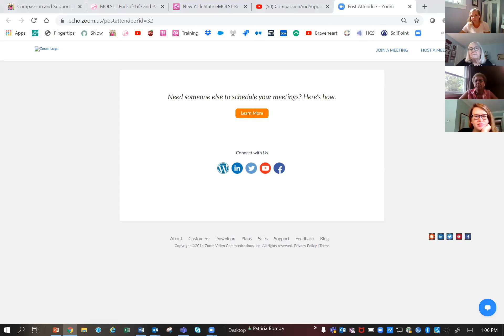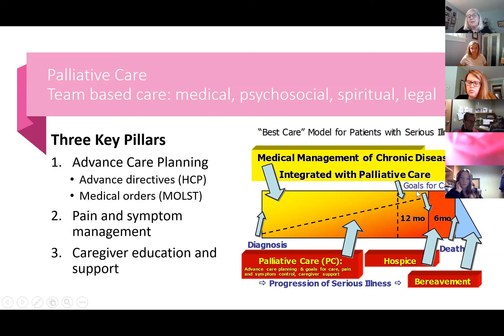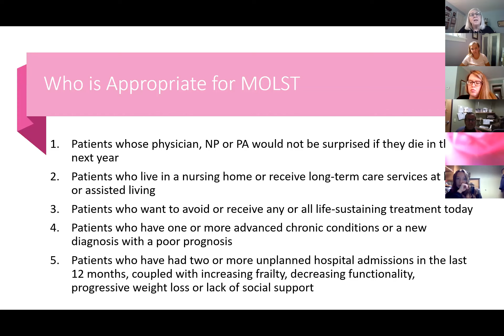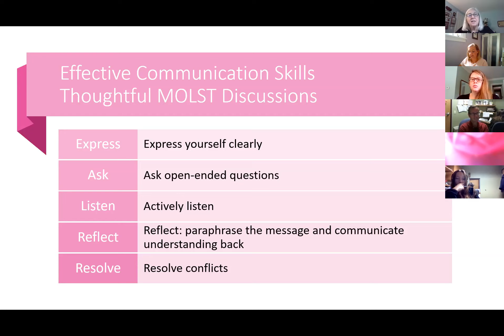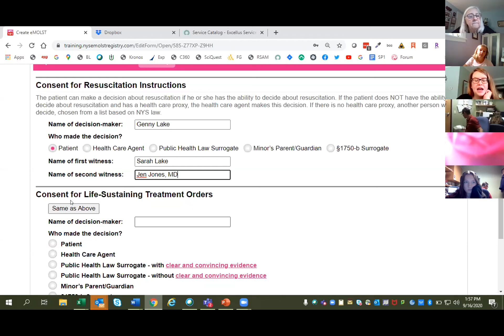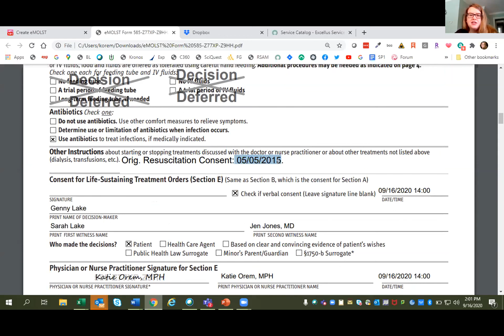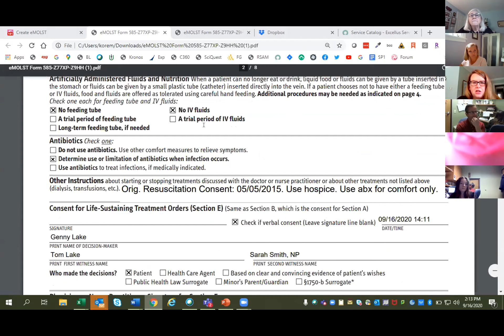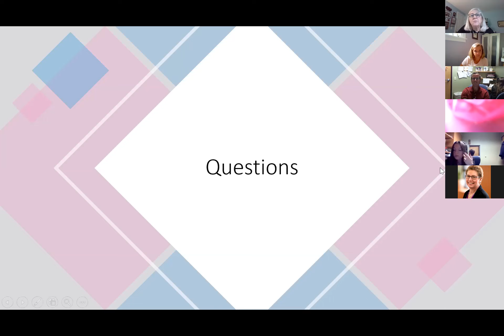NYSCRC MOLST and eMOLST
Dr. Patricia Bomba and Katie Orem discuss NYS MOLST and eMOLST from the lens of professionals assisting informal and family caregivers.